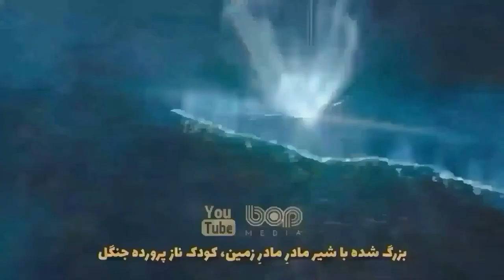فیلم هندی اکشن هیجان انگیز قدرت دوبله فارسی ۲۰۲۲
|  فیلم سینمایی قدرت دوبله فارسی ۲۰۲۲  |

داستان فیلم قدرت درباره یک پلیس نامدار است که در برابر یک باند موتور سوار مرموز می ایستد. متوقف کردن آنها ثابت خواهد کرد که بسیار سخت تر از آن است که او تا کنون از حتی در رویاهایش به آن فکر کرده است.

تاریخ اکران : ۲۲ ژانویه ۲۰۲۲